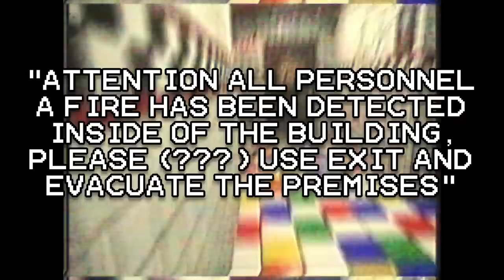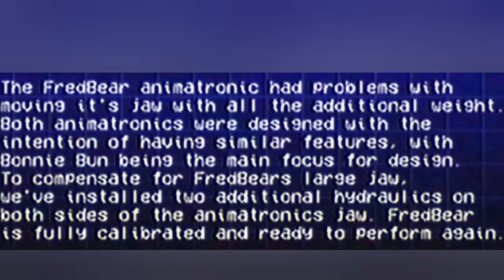10 Things You Missed In Nonexistent video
how to get youtube premium for free
how to get youtube premium for free iphone
youtube dislike button
youtube originals
youtube original
youtube originals
dislike button
youtube dislike button
youtube shorts
youtube nft
youtube removing dislike button
youtube rewind dlc
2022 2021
2023
freddy
news
the
michael afton william afton springtrap
scraptrap
Pizzeria Simulator
freddy fazbear
fnaf theory
battington
fnaf vhs
songs
five nights at freddys security breach
fnaf movie update
is fnaf real
is fnaf sb the last fnaf game
fnaf song
five nights at freddy's song 1 2 3 4 sister location
scott cawthon
matpat
game theory
is youtube shorts monetized
is youtube shorts worth it
is youtube shorts give money
youtube shorts songs
is youtube shorts better than tiktok
is youtube shorts watchtime count
how is youtube paying you
youtube monetization
youtube nft
is youtube premium worth it
youtube premium free
is youtube premium free
is youtube premium and youtube music the same
is youtube premium worth it 2021
is youtube premium good for creators
is youtube premium better than spotify
vpn
youtube premium is broken
youtube premium is not available in your country
youtube premium is not working
youtube premium is too expensive
youtube premium is it worth it

youtube dislike button
youtube originals
youtube original
youtube originals
dislike button
youtube dislike button
youtube shorts
youtube nft
youtube rewind dlc
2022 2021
2023
freddy
news
the
fnaf vhs tapes reaction
is fnaf security breach worth it
theory
secrets
hidden details
easter eggs
and
why is fnaf scary
squimpus mcgrimpus
dlc
secrets Easter Eggs
explained
fnaf vhs tapes
fnaf coryxkenshin
fnaf plus
five nights at freddy's film
is fnaf plus cancelled
is fnaf coming to fortnite
2022
why is fnaf 4 so scary
vhs
tape
vhs tapes
vhs tape
fnaf tape
fnaf vhs tape
fnaf tapes
fnaf vhs tapes
the
sb